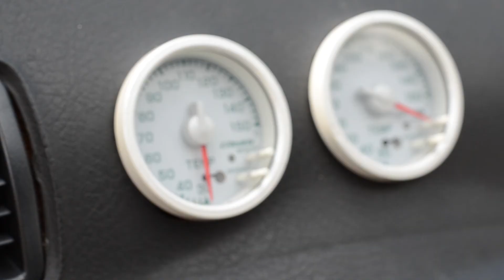I got my dream car!!!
Whats up everyone sorry for the long break been dealing with works school and trying to get this car but I am back and with a new car! If you know me you know how big of a day this is for me and how truly thankful I am to own this car. Turn on your notifications to keep up with this build within the coming months!!!